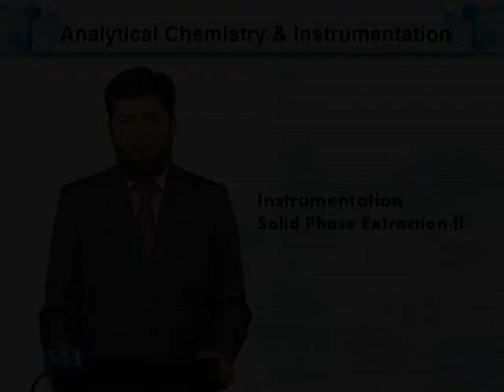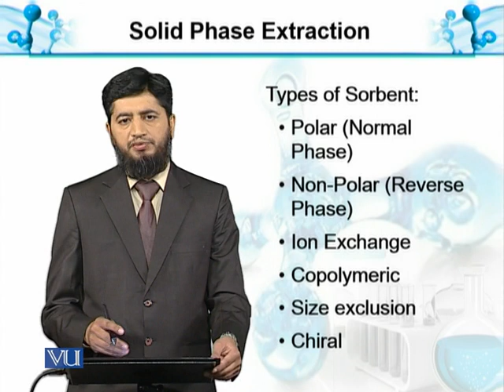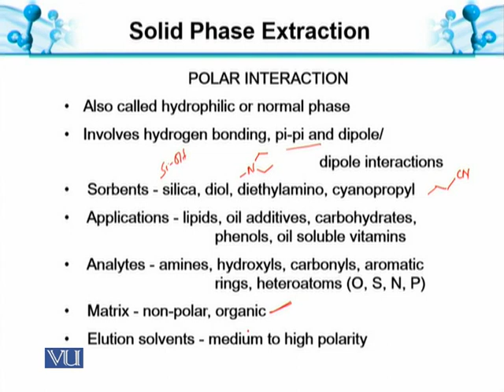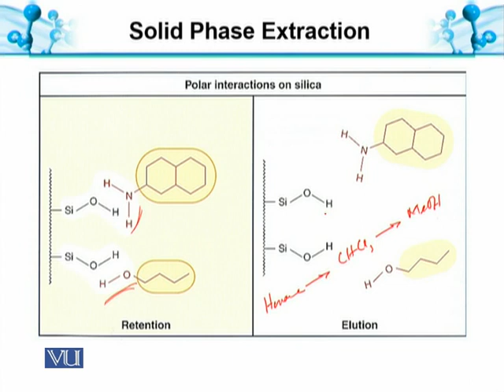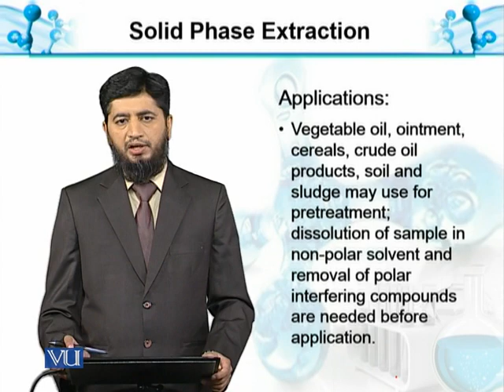Solid Phase Extraction-II: Polar Sorbent | Analytical Chemistry & Instrumentation | BT514T_Topic082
Topic082: Solid Phase Extraction-II: Polar Sorbent
by  Muhammad Jahangir